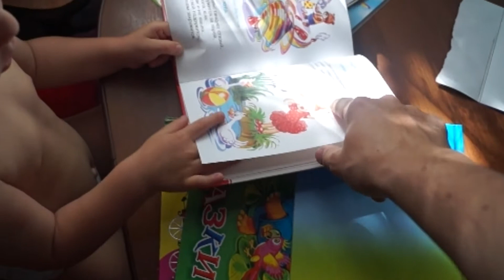Первый день в Деревне Таня МаТаня